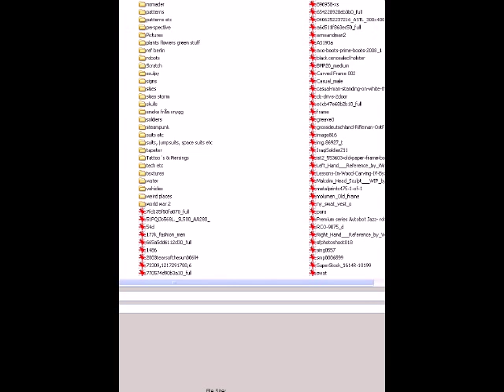speed painted gunn kid, 20 min in PS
FAQ:

A: NO no and NO. I fu*king hate music in clips like this since I always listen to other music myself. and just get annoyed with tutorials with cheesy sounds on it. And, I dont have time to sit and make these with sounds.

Q: what program do you use for capping the screen?
A: Camtasia

Q: Is this digital?
A: uhu. yes.

A: Photoshop CS3 and and a wacom Intous 3 to go with that.

A: from everywhere. friends and internet

A. Maybe someday I will.

A: no, almost never. I go with the flow and it often changes under the process.